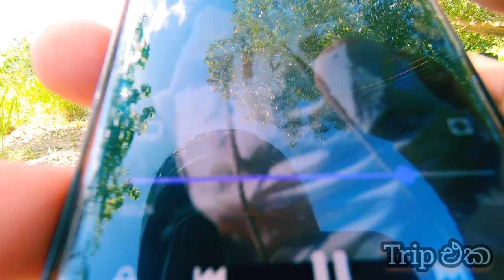ආදරණීය මිනිස්සු හොයාගෙන | Trip එක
8km බයිසිකලෙ පැදගෙන ගගෙන් එගොඩ වෙලා හේන් කරගෙන ජීවත් වෙන හරිම ආදරණීය මිනිස්සු දෙන්නෙක්.